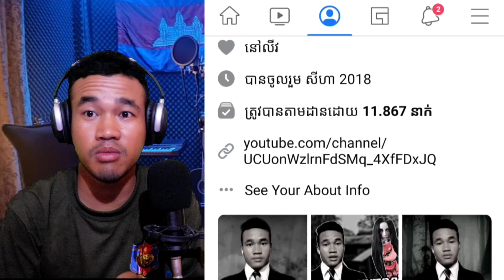មនុស្សហូបសាច់ក្រពើគួរអោយខ្លាច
សួស្តីពុកម៉ែបងប្អូននឹងFanអស់គ្នា សូមស្វាគមន៍មកកាន់ឆានែលរបស់ខ្ញុំខ្ញុំបាទពិតជារីករាយណាស់ដែលបានបងប្អូនចូលរួមទស្សនាវីដេអូខ្ញុំទាំងអស់បើសិនខ្ញុំមានពាក្ពេចន៍ណាខុសឆ្គងសូមអភ័យទោសផងណាព្រោះការធ្វើវីដេអូផ្សេងៗមានការលើសលួសពាក្យសំដីខ្លះហើយណា សម្រាប់ពុកម៉ែបងប្អូនខំមិនល្អៗខ្ញុំនឹងឆ្លើយតបតែបើសិនពុកម៉ែបងប្អូនណាដែលគាត់មិនមែនជាកូនខ្មែរខ្ញុំមិនហ៊ានឆ្លើយតបទេ ឆាណែរបស់ខ្ញុំបាទមួយនេះបង្កើតឡើងចង់ឲ្យបងប្អូនសើចសប្បាយរីករាយតែប៉ុណ្ណោះសង្ឃឹមថាបងប្អូននឹងយល់..!
សូមស្វាគមន៍ មកកាន់ឆានែល HunSarath ឆាណែយើងមួយនេះបង្កើតឡើងគោលបំណងឲ្យបងប្អូនកម្សាន្តអារម្មណ៍និងខ្ញុំលេងហ្គេមអ្វីផ្សេងៗចែកជូនឲ្យបងប្អូនទស្សនា...!
យើងខ្ញុំនឹងខិតខំព្យាយាមមើល comment របស់បងប្អូនទាំងអស់គ្នា
នឹងយើងខ្ញុំព្យាយាមរករឿងខ្មោចលងពិតពិតចែកជូនដល់បងប្អូនទាំងអស់គ្នាបានទស្សនា!

សូមធ្វើការតាមដានខ្ញុំបាទតាមរយ:
សូមអរគុណ!